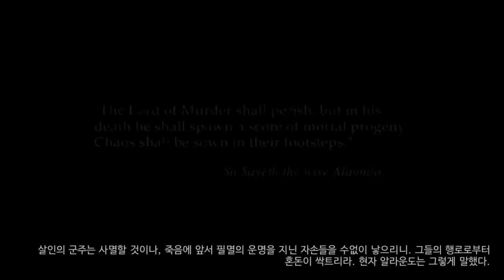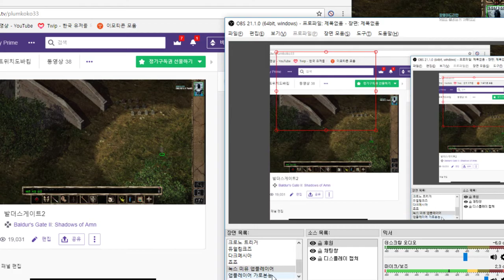21화 6인팟게임을 솔플로도는 찐따의모험 - 발더스 게이트2 (도바킴)